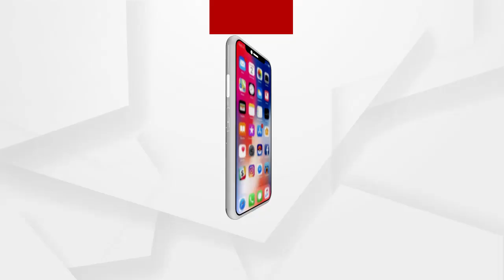କରୋନା କଟକଣା ପାଇଁ ଧବଳେଶ୍ବର ପୀଠରେ ଲାଗିଛି 144 ଧାରା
ବାବା ଧବଳେଶ୍ବର ପୀଠ ଖାଁ ଖାଁ। ସରକାରଙ୍କ ଗାଇଡଲାଇନ ଅନୁସାରେ ଭକ୍ତଙ୍କ ପୀଠକୁ ଆସିବା ମନା ହୋଇଛି। ଆଜି ମହାଶିବରାତ୍ରୀ ପାଇଁ ବାବା କେତକୀ ପୁଷ୍ପରେ ବଡ ସିଙ୍ଗାର ବେଶ ହୋଇଛନ୍ତି.